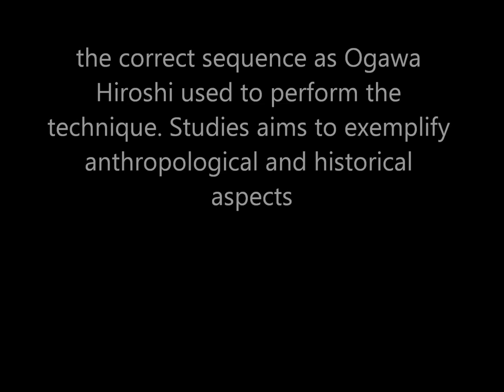Ogawa Ryu Jujutsu Torite - November teach moments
With Luis Nogueira in Valencia - Spain